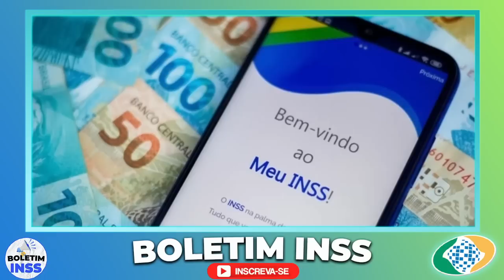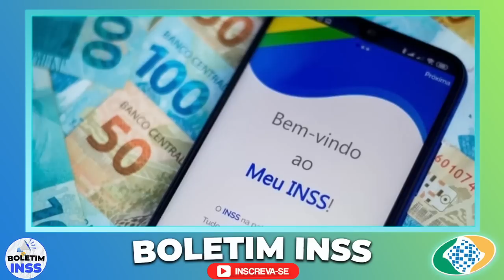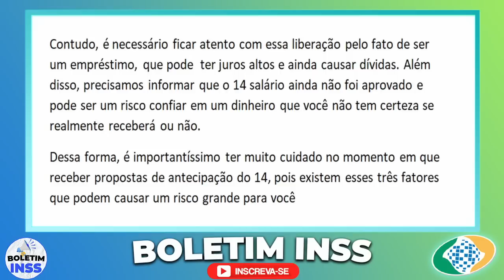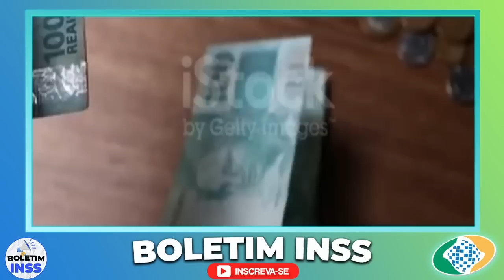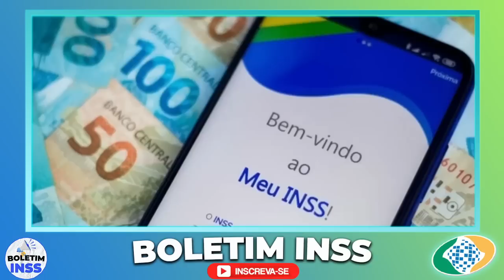SÁBADO ABENÇOADO POR DEUS, Liberação do 14º SALÁRIO INSS - Eu avisei,PAGAMENTO Agora EM FEVEREIRO??